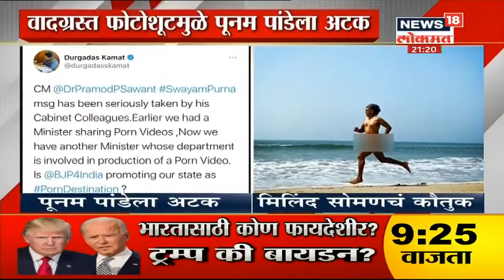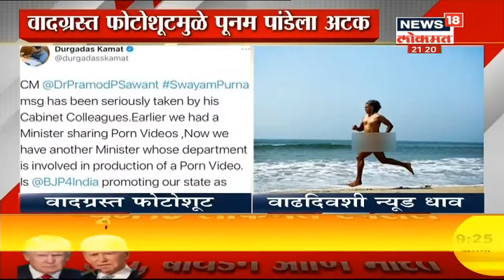दिवाळी साधेपणानं साजरी करण्याचं आवाहन | Mahaprime Time | News18 Lokmat | Nov 05, 2020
राज्यात कोरोनाचा आलेख खाली येत असतानाच राज्य शासनाची चिंता दिवाळीमुळे वाढली आहे. दिवाळी पहाट कार्यक्रम आयोजन करू नये, ऐवजी संस्थांनी रक्तदान शिबिर, आरोग्य शिबिरांवर भर दिला जावा. दिवाळीत प्रदूषण होऊ नये ही बाब विचारात घेऊन फटाके फोडणे टाळावे त्याऐवजी दिव्यांची आरास करून दिवाळी साजरी करावी. कोरोनामुळे यंदाची दिवाळी फटाकेमुक्त असावी असा आरोग्यमंत्री राजेश टोपे यांचा प्रयत्न आहे.